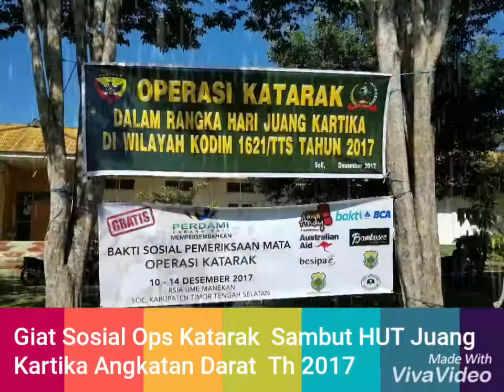GIAT BAKSOS OPS KATARAK HJK -AD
Kodim 1621/TTS